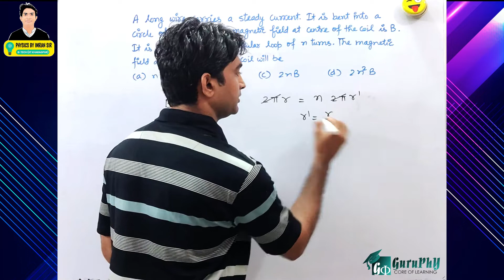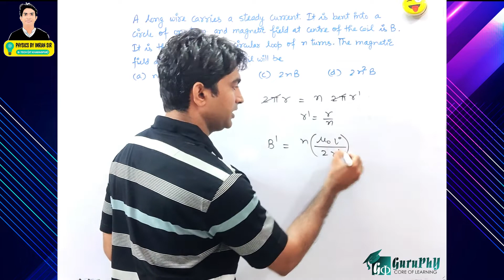Ch04QM17 Moving Charges and Magnetism (MCQ Assignment) Solution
A long wire carries a steady current. It is bent into a circle of one turn and magnetic field at centre of the coil is B. It is then bent into a circular loop of n turns. The magnetic field at the centre of the coil will be